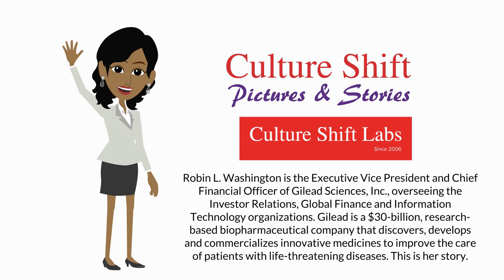Culture Shift Pictures & Stories: Robin Washington, CFO of Gilead Sciences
Robin Washington is the Executive Vice President and Chief Financial Officer of Gilead Science Inc. Her career sees her oversee Investor Relations, Global Finance, and Information Technology organizations. Besides being a leader in her field, Robin is a mother to two children and a big Warriors fan.

Robin has been working in finance for a better part of her life. In her career, Robin has made a positive impact in both high tech and biotech.

Robin's attraction to the biotech industry has always been because of the impact the industry has on patients. Her career has also seen her live in different places around the world. This has seen her embrace different circumstances, people, and environments.

When it comes to ambition, Robin says, "Foremost you have to realize that your life steps that you take are a journey and there are going to be things that are going to work, and there are going to be things that don't work. The important thing is preparation and always doing the best you can."